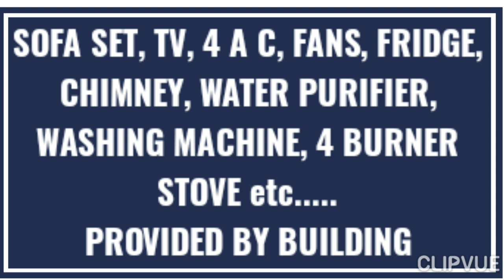3 BHK FULLY FURNISHED FLAT FOR SALE - ID NO =484